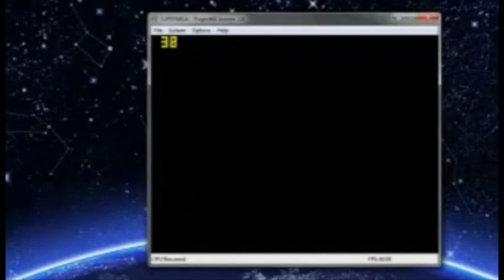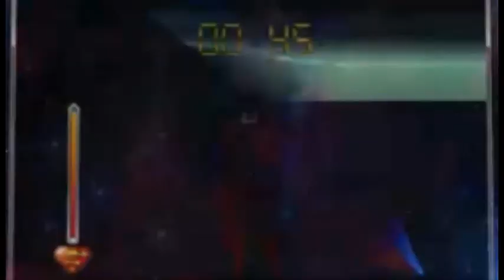Superman 64 Pt. 1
Today I bring to you a clip from our May 21st livestream we play through Superman 64. The horrors that await in this game are unbelievable. The quality isn't the best due to livestream's recording of it.

Video includes Robert, DW, and Dezz.